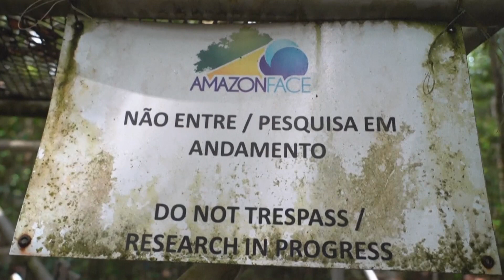Científicos simulan el cambio climático en la Amazonía para estudiarlo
El pro­yec­to Ama­zon Face, co­fi­nan­cia­do por los go­bier­nos de Bra­sil y Reino Uni­do, es un sis­te­ma que ro­cia­ra CO2 en las co­pas de los ár­bo­les para imi­tar cómo será la at­mós­fe­ra en unos 30 a 40 años.

Foto de portada: Antonio Lacerda vía EFE.